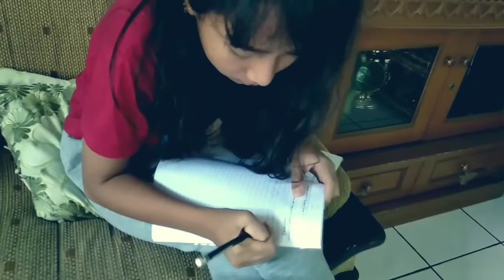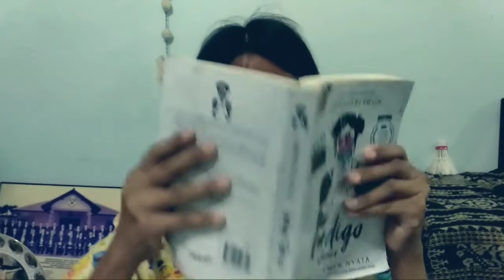Peserta Lomba Video "Diam di Rumah Keluarga Inspiratif" dari Andreka Irvandawisnu